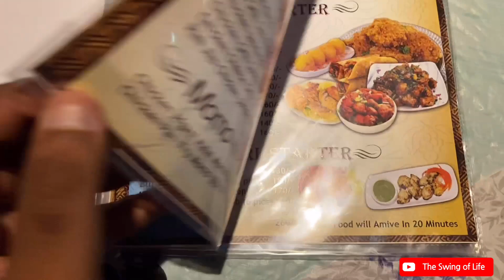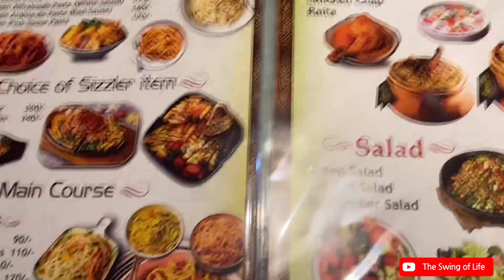Bengali Lifestyle Vlog# অনেক দিন পর এক দাদার সাথে দেখা।একান্ত খাওয়া দাওয়া আর সময় কাটানো।